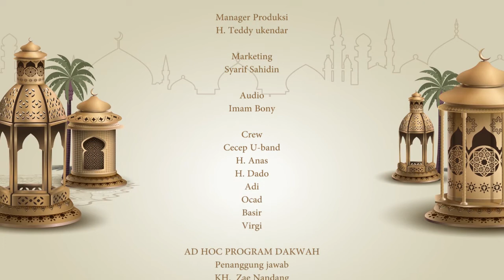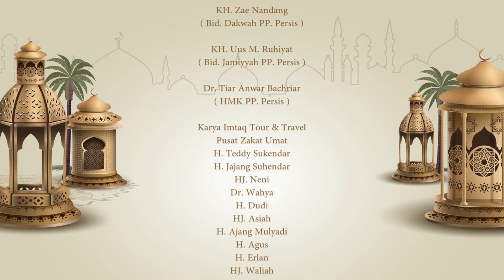Membatalkan Shaum Dengan Sengaja Tanpa Uzur oleh Ust. Kiki Hamzah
Salurkan Infaq Terbaik Ikhwatu Iman Semua Untuk Kelancaran Program Persis TV Channel Melalui No Rekening BNI 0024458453 a.n Persatuan Islam. Isi Keterangan Transfer DAKWAH MEDIA atau WA ke 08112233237 Admin PERSIS TV CHANNEL.

- [ Dibawah  KOMINFO PP. PERSIS ] -
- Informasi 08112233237